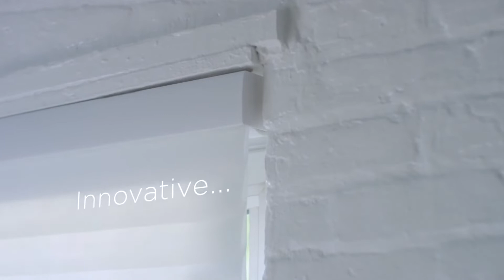Hunter Douglas Presents: Sonnette Window Coverings